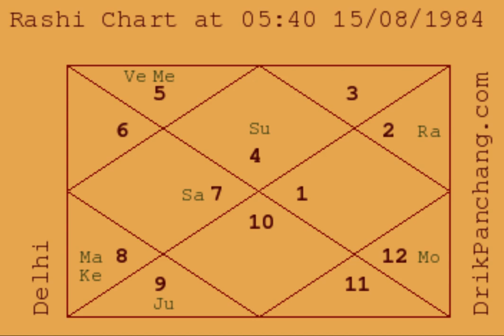Sasha Mahapurush Yoga with Example - Astrology Basics 128